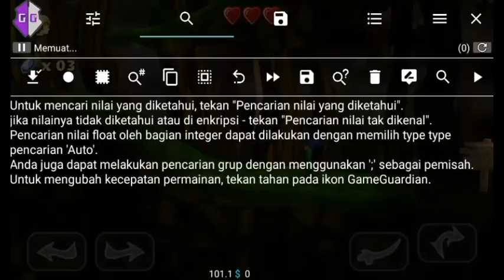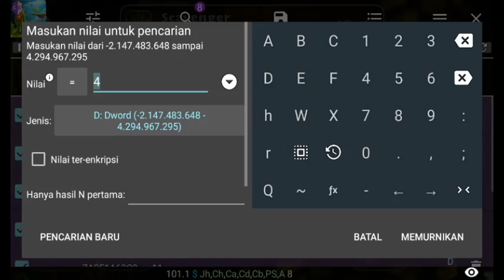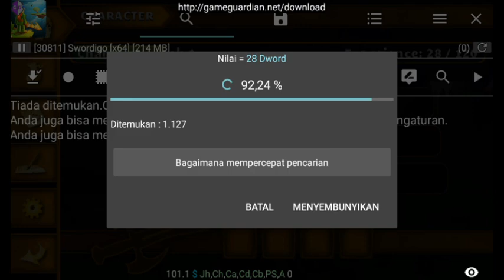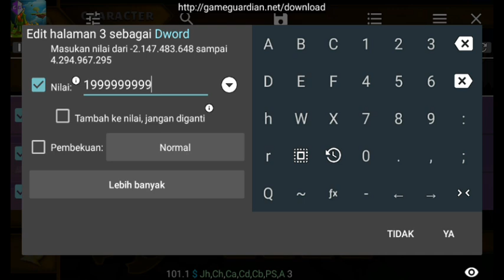Swordigo Cheat/Hack GameGuardian